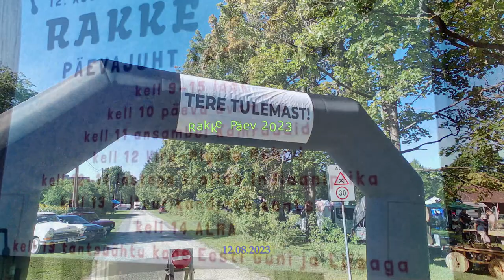Rakke Päev 2023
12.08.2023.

1). Vallavanem Indrek Kesküla tervitus.
2). Ansambel Kamraadid.
3). Viru-Nigula Mehed.
4). Kultuurikandjate kontsert.
5). ALMA.

Heli: Silver Aasumets.
Video: Arvi Grauberg.
            Elle Augervald.

Kasutatud helitaust:
1. Sulev Mägi - "Lõõtspill naljatab".
2. Waltzer kannel.
3. Respekt - Tuletuul".